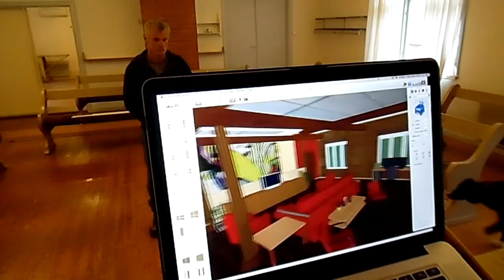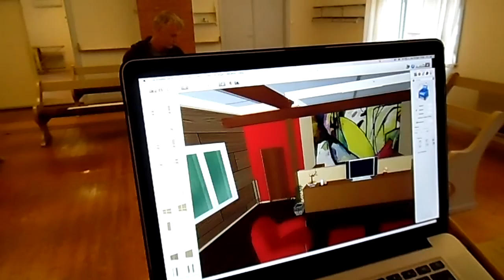Update 23 29 april 2016: Camper, greenhouse, Mission house and border collie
Since our son bought the old mission house in the forest, near to us, we have a new project on our list!!! The building of a kitchen, bathroom, toilet and lots more.
Look at al the work that we trie to do in a much too short time!